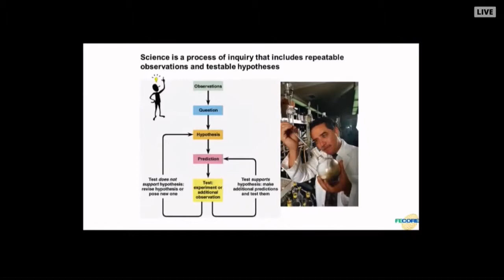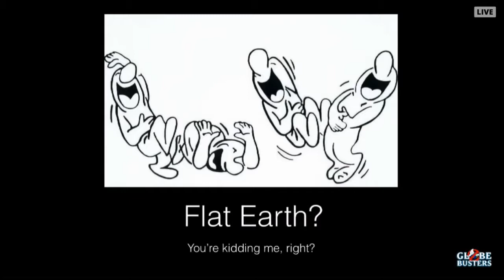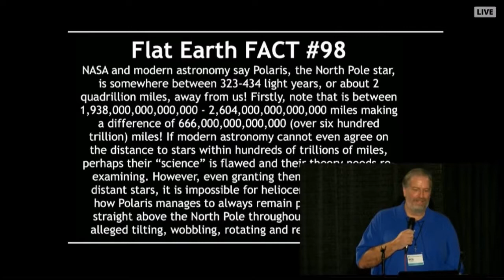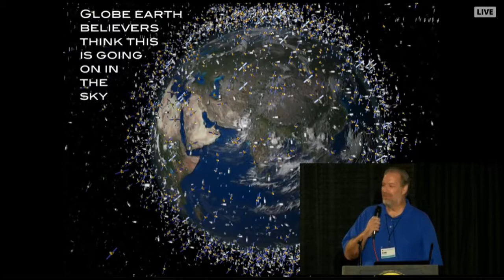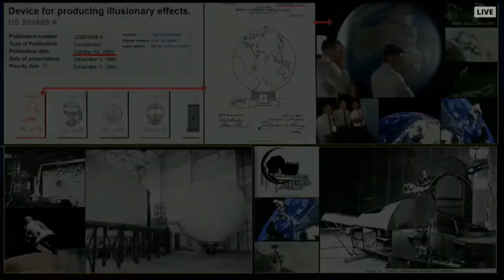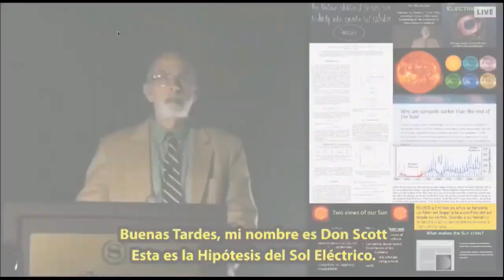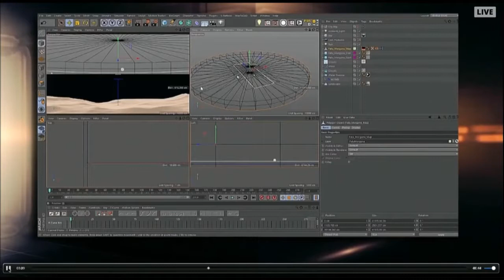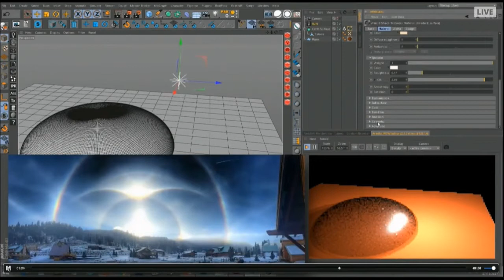FERC - Flat Earth International Conference 2017 Part -6 (GLOBEBUSTERS)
Flat Earth International Conference 2017 Part 6 GLOBEBUSTERS
Great job!